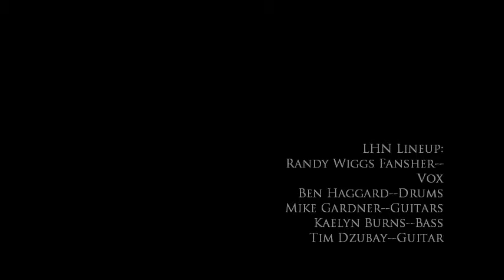The Lantern Hill Nightmare at Czar Bar Please Let Me Kill You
The Lantern Hill Nightmare at Czar Bar, May 15, 2014, opening for Whitechapel. Last song of the set.